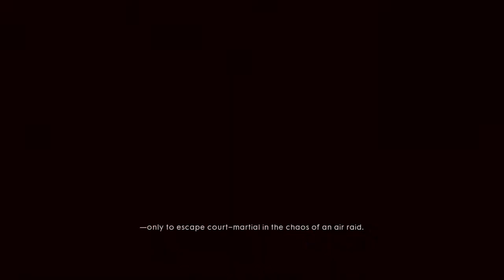Battlefield™ 1 - Blackburn's Ending